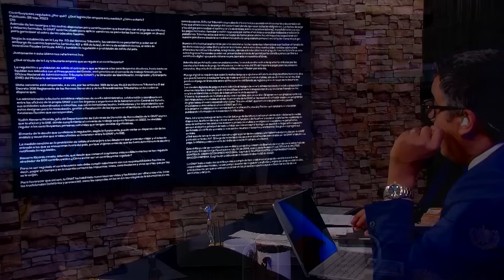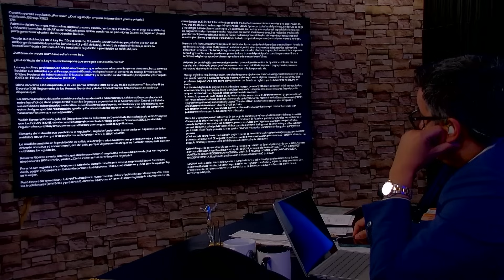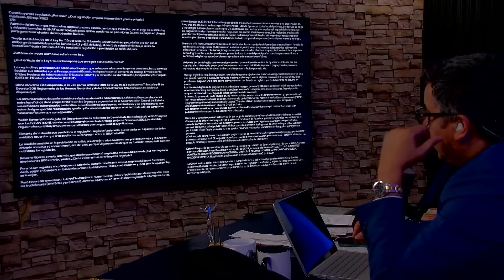Raúl CASTRO manda a CERRAR la SALIDA de estos CUBANOS➡️¿A que le TEME la CÚPULA Castrista?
En este VIDEO analizamos la situación actual en Cuba del contexto de, cómo los cubanos ya no tienen dinero (dólares) ni para comprar en las tiendas MLC, cómo prácticamente solo un pequeño porciento de la población en Cuba tiene acceso a las tiendas online para comprar comida en Cuba, así como la mayoría de los Negocios en Cuba, de recargas a Cuba, de importaciones a Cuba, de viajes a Cuba están en las manos de los más allegados a la Cúpula Castrista. Bajo este contexto, veremos en este video como la cúpula castrista sufre con la denuncia de: